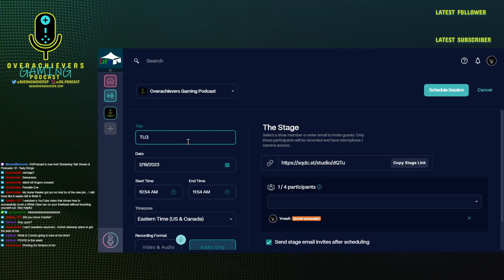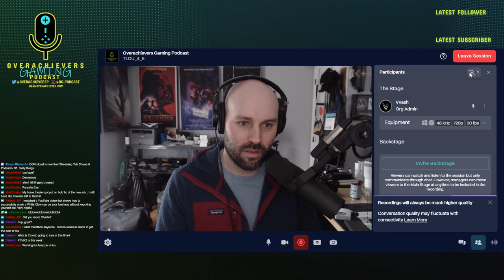The Last of Us: Episodes 4 & 5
The boys talk through episodes 4 & 5 of The Last of Us, on HBO

Hit us up with your questions on twitter with the hashtag askOGP and we'll start on a feedback section (seriously, do it, we want more to talk about).